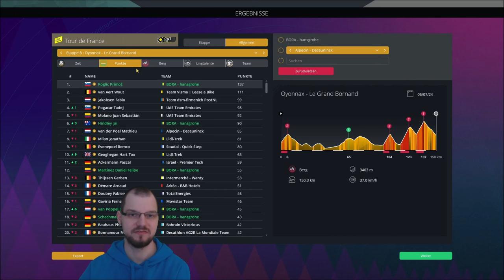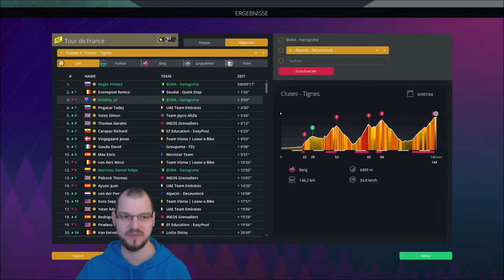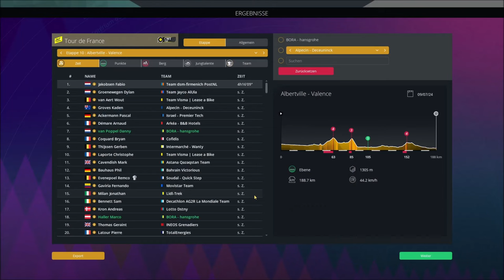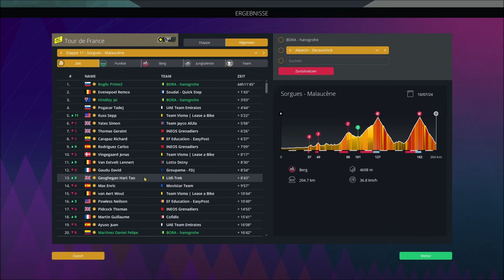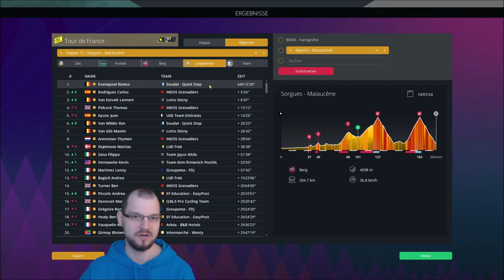Unser Team wird gefordert! | Pro Cycling Manager 2023 | BORA - hansgrohe Karriere #19